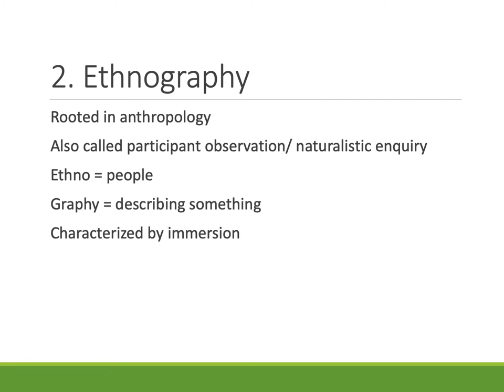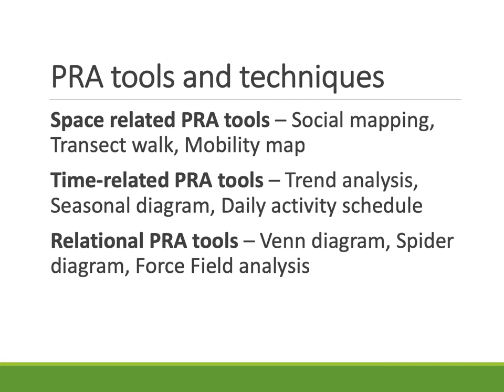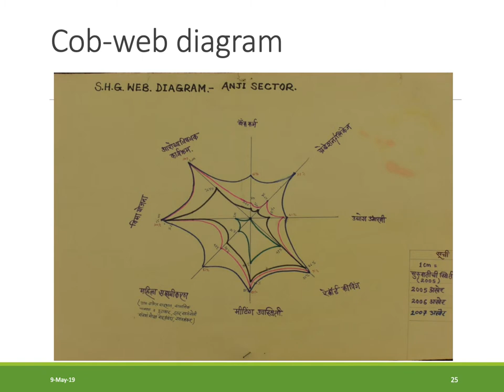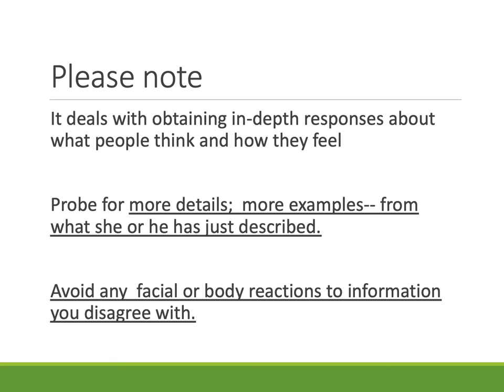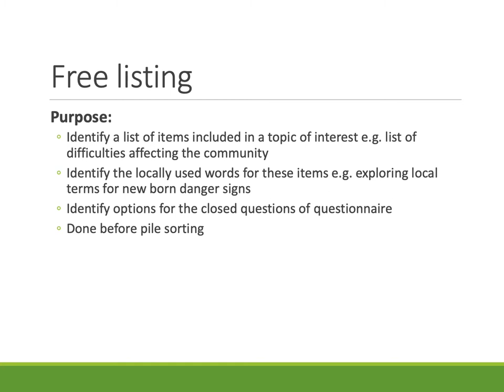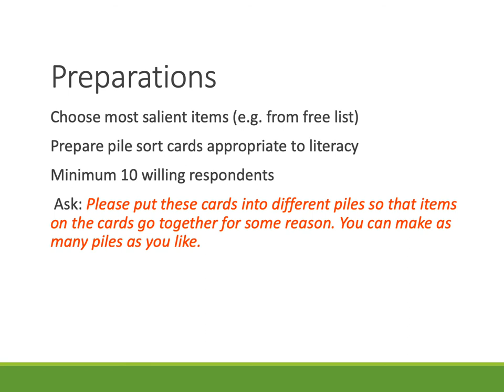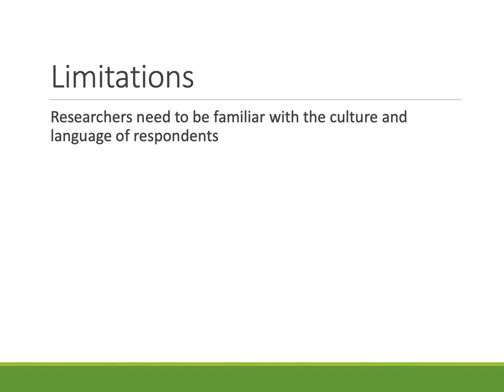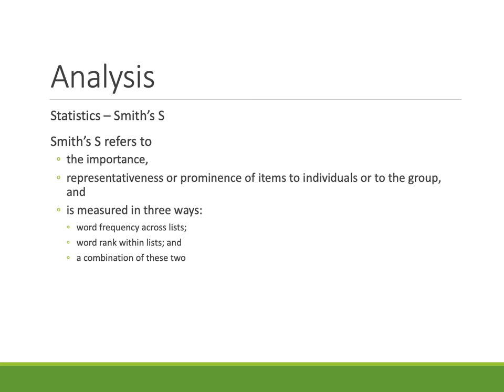Methods for Data Collection in Qualitative Research PPT IAPSMCON2019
Methods for Data Collection in Qualitative Research by Dr Himanshu Negandhi